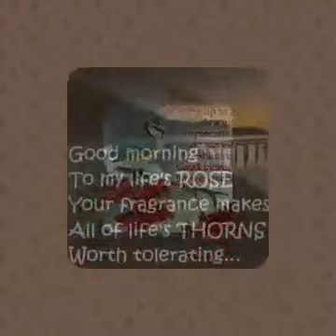my favorite song #1